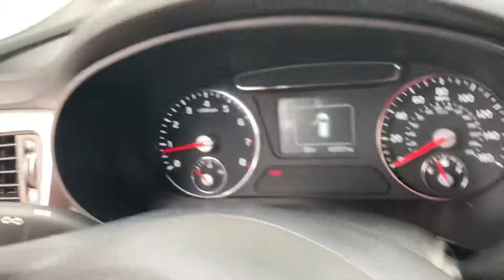2,648. 2016 Kia Sorento LX Startup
Engine: 2.4L 4-cylinder with 185 hp